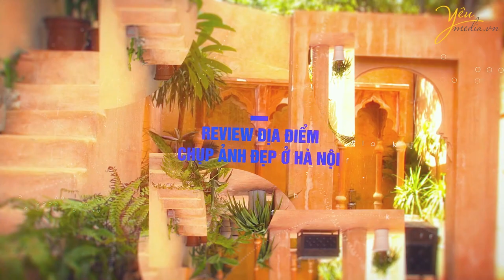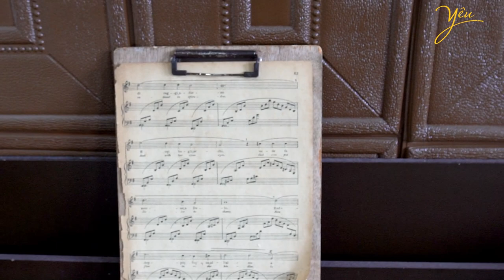KHÁM PHÁ Không gian Phim trường VÔ VÀN Concept - 411 Art Space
Nếu bạn đang muốn chụp ảnh sống ảo nhưng không muốn đụng hàng, thì đây Yêu Media giới thiệu bạn 1 phim trường có 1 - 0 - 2 ngay tại Hà Nội!

Tại đây phong cách nào cũng có, từ nhẹ nhàng cho đến cá tính nổi loạn, rừng cây cho đến con phố Lasvegas. Chắc chắn sẽ không để bức ảnh của bạn mang 1 màu nhàm chán. Ngoài ra ở đây có đầy đủ tiện nghi, thiết bị ánh sáng hiện đại, dịch vụ chăm sóc tận tình, điều hòa mát rượi chắc chắn sẽ khiến các bạn hài lòng.

Tọa lạc tại vị trí ngay trung tâm nên vô cùng thuận tiện đi lại nha, tới 1 điểm chụp được cả trăm bức ảnh siêu chất, tha hồ sửa soạn lên đồ và chụp ảnh nhé!!!

Cùng khám phá không gian phim trường 1000m2 STUDIO 411 ART SPACE với vô vàn không gian concept (cả indoor và outdoor) thật độc đáo này qua bộ ảnh dưới đây nhé

Hotline tư vấn chụp hình: 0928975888 (yeumedia studio)